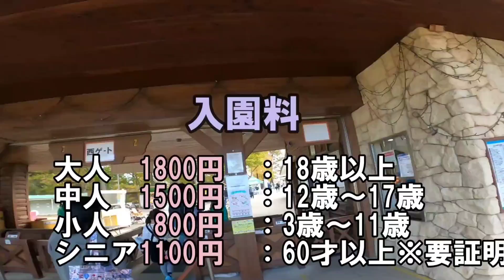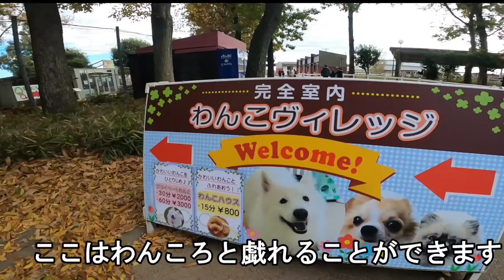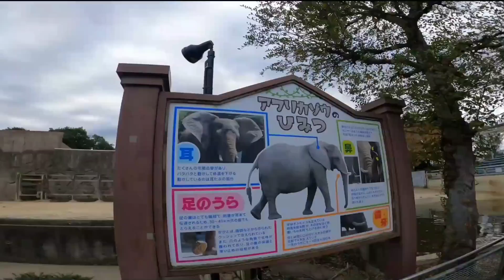2020年◆東武動物公園イルミネーション◆動物園＆遊園地◆in埼玉県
2020年11月21日～2021年2月14日
まで点灯しています★
パパは大変だけど朝から行くといいかも！！
ビールも飲めますｗ